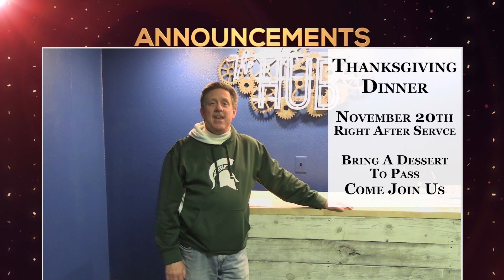Service Video November 13, 2022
"Don't Give Up" Romans 4:16-22
Worship: Stand In Your Love, Good God Almighty, Rattle, Raise A Hallelujah, Evidence, Graves Into Gardens, Enough, Great Are You Lord